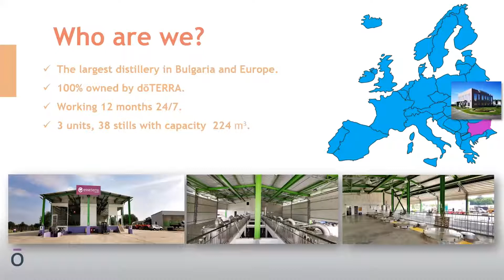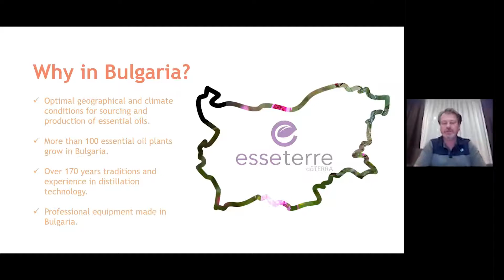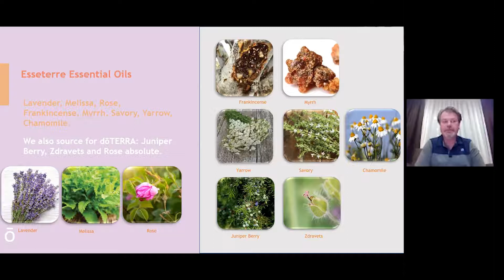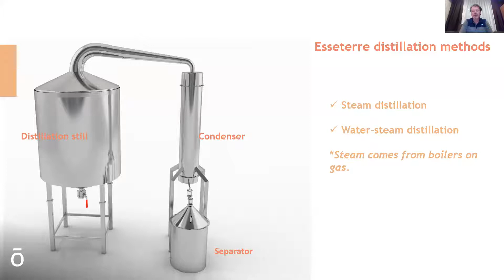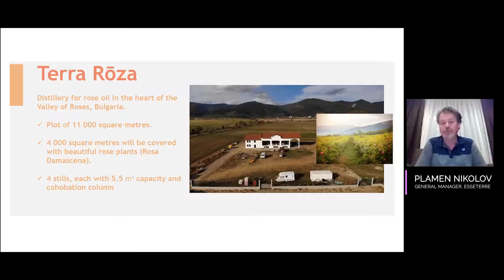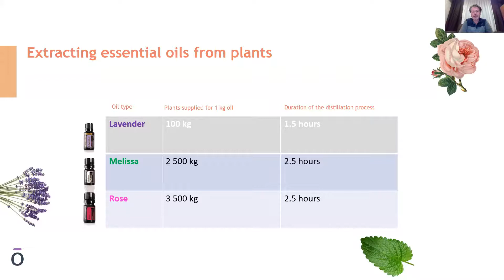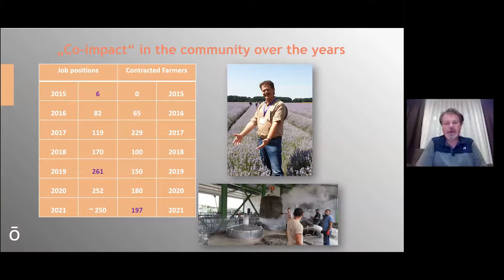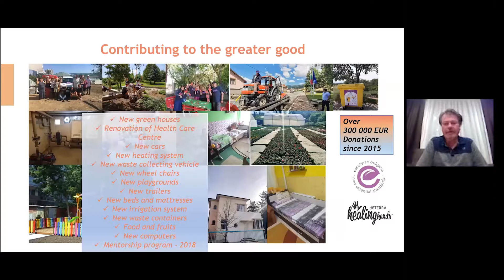2021-03-31 Plamen Nikolov EN